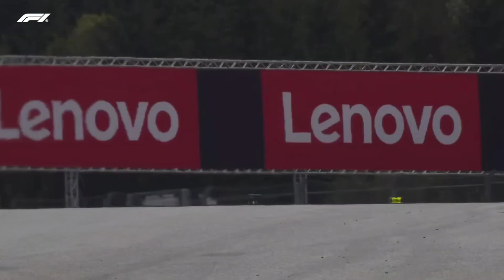LANDO NORRIS NEEDS TO LEAVE MCLAREN NOW!